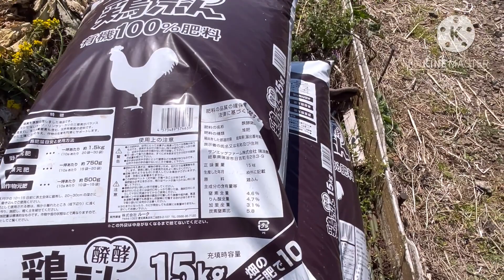PAGHAHANDA AT PAGLILINIS SA TANIMAN